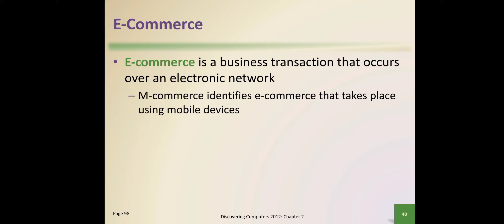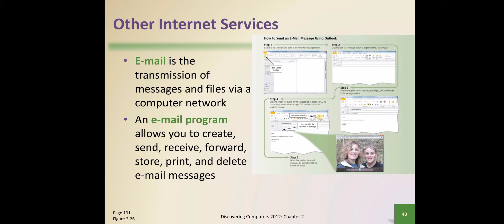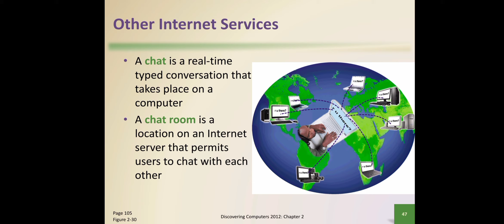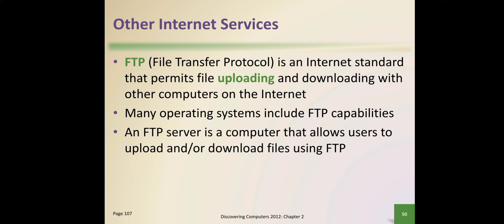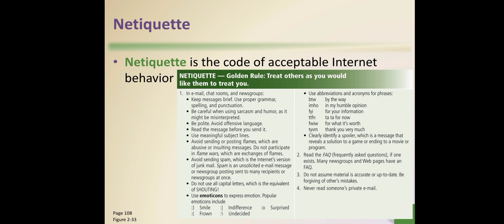Ch 2 | Part 3 | E Commence | B2C B2B C2C | Instant Messaging | FTP |Netiquette